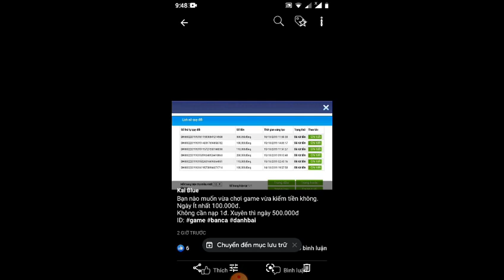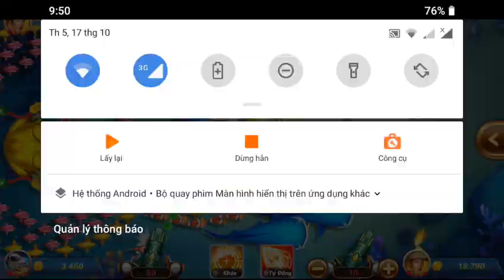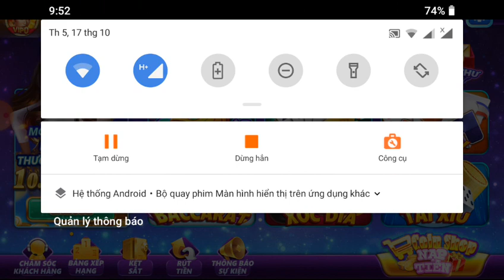Tin khẩn cấp/games V9 Anh thì không